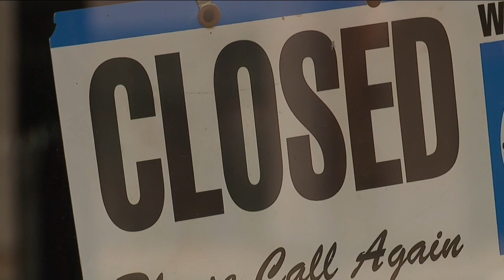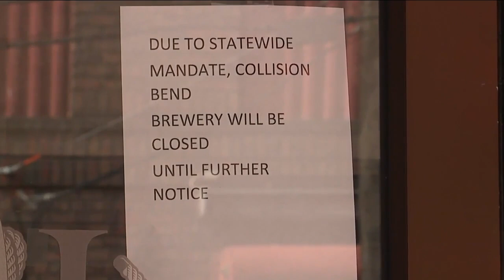Northeast Ohio hospitals react to surge in cases